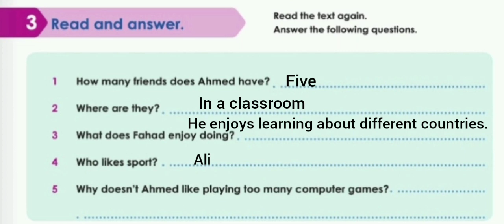إجابة صفحة ٣ نشاط ٣ بالكلاس بوك الصف الخامس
Unit 1 Having fun
إجابة نشاط ٣ صفحة ٣ كلاس بوك انجليزي الصف الخامس الفصل الدراسي الثاني سلطنة عمان

إجابات واستماع الكلاس بوك والاسكيلز بوك للصف الخامس الفصل الدراسي الثاني موجودة على القناة